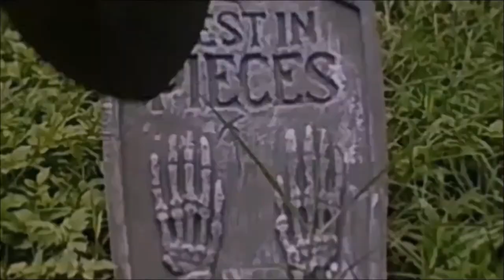Serial Critic Trailer And Big Announcement!